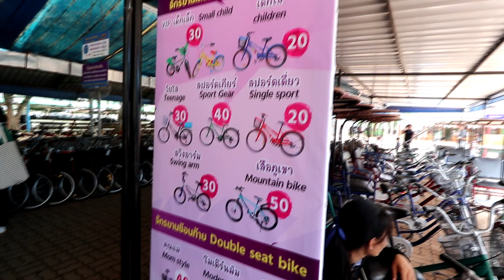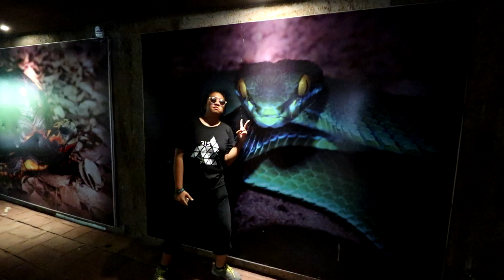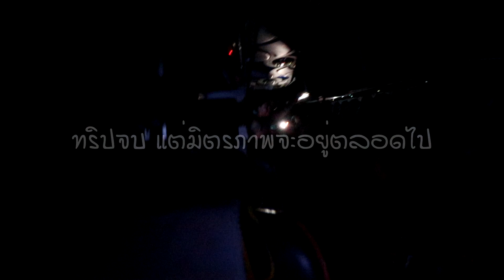ม.3/15 สารคามพิทยาคม ไปทัศนศึกษาโคราช ปี2560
เมื่อวันที่ 24 สิงหาคม 2560 นักเรียน ห้อง ม.3/15 โรงเรียนสารคามพิทยาคม ไปทัศนศึกษาโคราช (วัดหลวงพ่อโต, สวนสัตว์โคราช) ประจำปีการศึกษา 2560